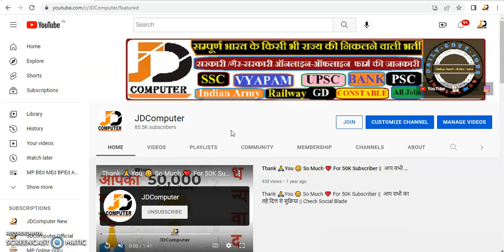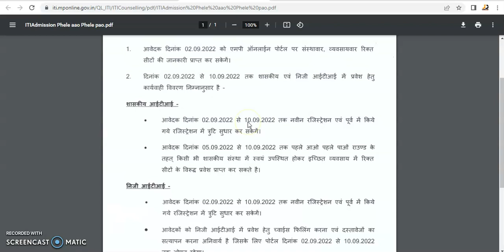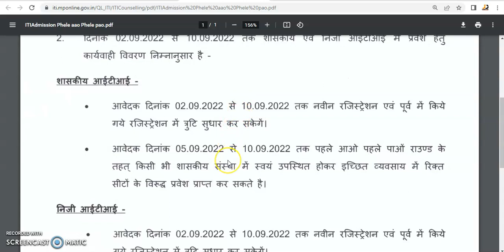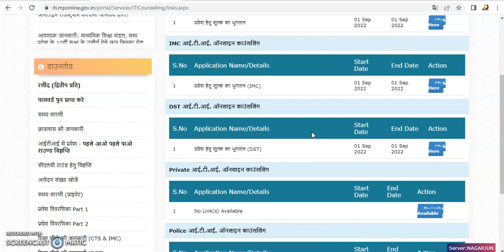आईटीआई में प्रवेश - पहले आओ पहले पाओ राउण्‍ड || ITI CLC Round Admission Online Form 2022 Kaise Bhare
Brief & Short Information: कौशल विकास संचालनालय, मध्यप्रदेश आई.टी.आई ऑनलाइन काउंसलिंग -2022 आवश्यक जानकारी:
माध्यमिक शिक्षा मंडल, मध्य प्रदेश के 10वीं कक्षा के उत्तीर्ण ऐसे छात्र जिनका रोल न. ऑनलाइन प्रवेश करने पर डाटा प्रदशित नहीं हो रहा हो, ऐसे छात्र फॉर्म को 'नहीं' कर आगे बढ़ें एवं फॉर्म के द्वितीय चरण मे 'शैक्षणिक विवरण' में 'दसवी' में 'बोर्ड/विश्वविद्यालय/ संस्थान का नाम' में अन्य चुन कर 'MP' भर कर जानकारी अनिवार्य रूप से देवें।

X

X
म प्र के सभी सरकारी प्राइवेट कॉलेज में प्रवेश-2022-23
आई.टी.आई. ऑनलाइन काउंसलिंग -2022
कौशल विकास संचालनालय, मध्यप्रदेश डयूअल सिस्टम ऑफ ट्रेनिंग ऑनलाइन काउंसलिंग -2022
कौशल विकास संचालनालय, मध्यप्रदेश आई.टी.आई ऑनलाइन काउंसलिंग -2022
MP ITI Online Form 2022
iti ka form kab niklega 2022 mp
mp iti ka form kaise bhare
mp iti ka form kab niklega 2022
madhya pradesh iti online form 2022
mp iti admission 2022
mp iti admission form 2022
mp iti form fill up 2022
iti form fill up 2022 mp
iti ka form kaise bhare 2022 mp
mp iti form date 2022
mp iti registration 2022
mp iti admission online form
mp iti admission 2022-23
mp iti admission last date
Iti me admission kaise hoga
how to fill mp iti admisison form 2022
sarkari iti admission
iti admission date 2022-23
govt iti ncvt ya scvt
rajasthan sarkari iti admission 2022
Govt ITI Registration Start First Round Rule Book जारी
MP ITI Online Form 2022-23

X

Some Usefull Tags:

X
X

X

X
 पर अपना कीमती समय देने के लिए आपका धन्यावाद।

X

X
Note:-